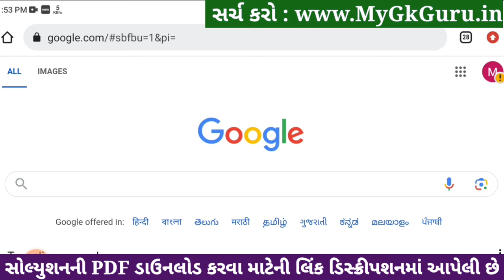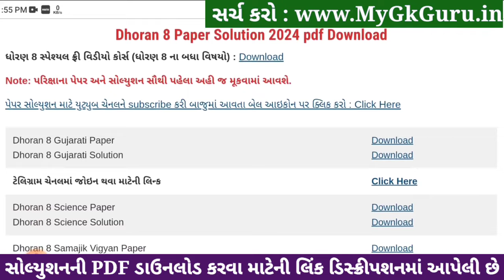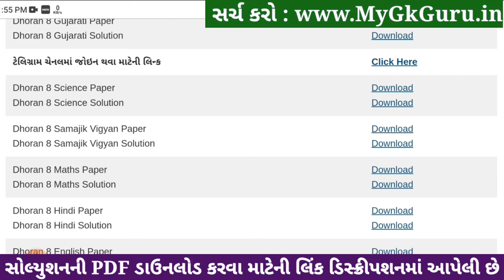Std 8 maths paper solution 2024 80 marks, Dhoran 8 ganit paper solution 2024 std 8, std 8 ganit 2024